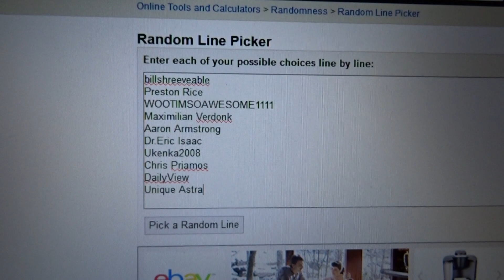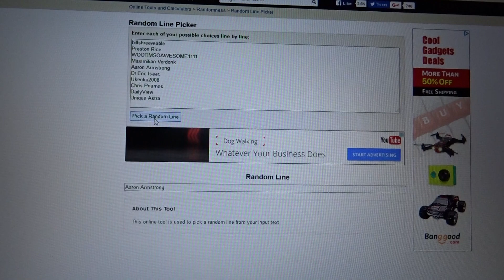Giving away free swag contest winner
Last week we said we would give away one of our FJCK shirts to one lucky person that wanted to win it, and today e have a winner. to check out our clothing line to buy some of our shirts and other products that will be available soon.